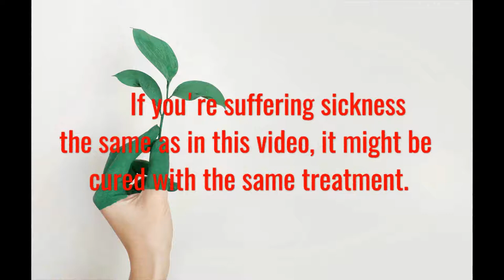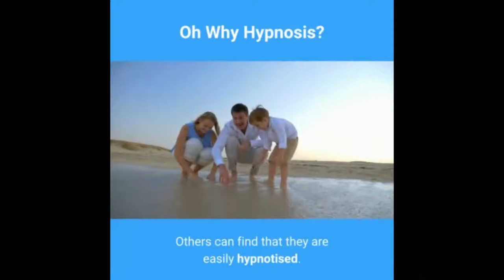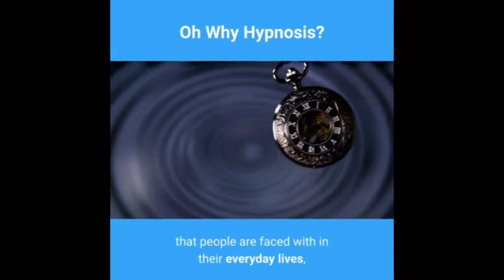So Why Hypnosis